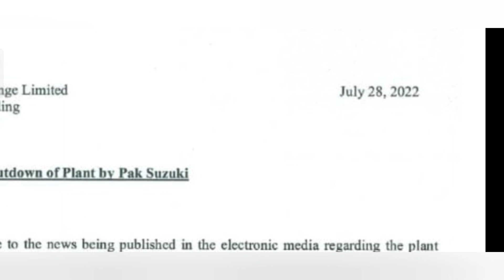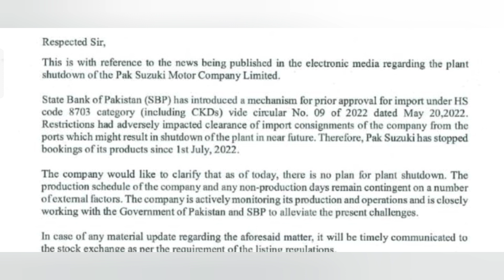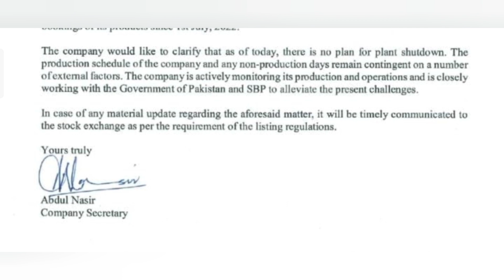Pak suzuki motors co.ltd stop booking and possible to stop production and closed plant in future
Pakistan suzuki motors company ltd. Possible to closed its plant in near future

State bank of pakistan and pak suzuki motors company have ckd issue same as Toyota indus

Curretn plant is open but booking closed

In future if the settled matters with State bank of pakistan then company run its plant and booking